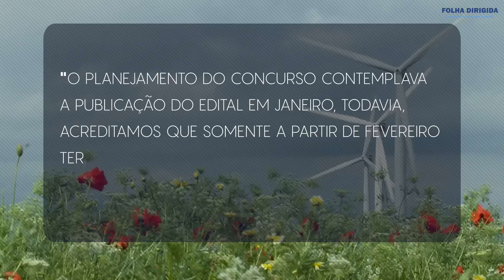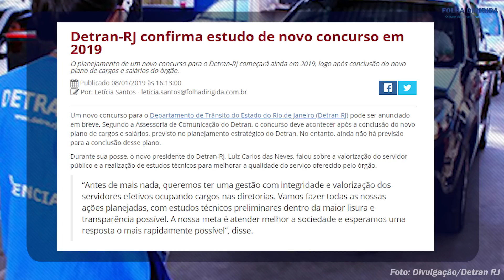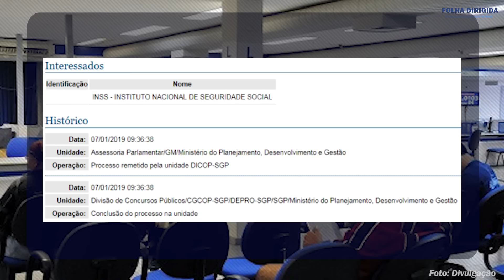Concursos PM-BA, TJ-RS e Detran-RJ são destaques da semana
O Mapa dos Concursos desta semana tem como destaque os novos concursos PM-BA, para 2 mil vagas de soldado, TJ-RS, para quem tem o nível médio, e Detran-RJ.

Tem ainda os avanços nos concursos INSS e EPE e muito mais. Confira o seu Mapa dos Concursos.